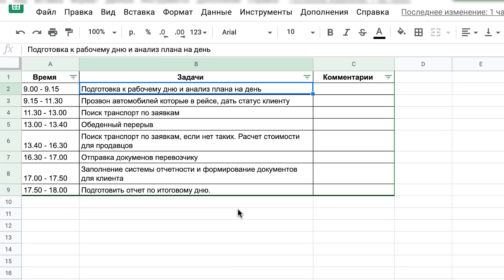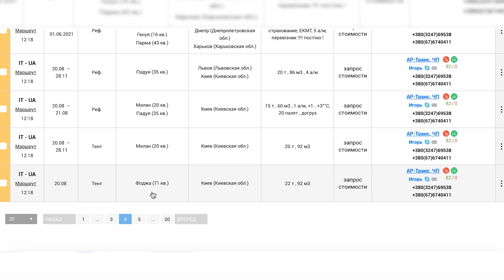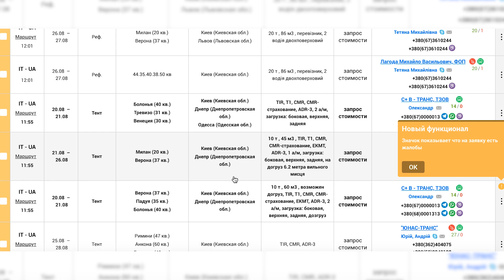Как работает экспедитор | Экспедитор в грузоперевозках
В данном выпуске поговорим о том, как работает экспедитор в грузоперевозках.

❗Главная задача экспедитора — обеспечить клиента транспортом в больших объемах по разным расстояниям в конкретные даты.

В этом видео рассмотрим следующие  вопросы:

▪️Кто такой экспедитор и какие у него обязанности?
▪️Чем отличается Экспедитор от Диспетчера?
▪️Как стать экспедитором/где обучиться на экспедитора грузоперевозок

Проверь свои знания в логистике. Тесты в сториз на моем аккаунте каждую пятницу.